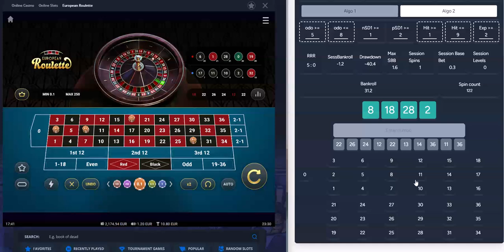DPApp | PT $30+, BBet 0.3, RRR 6:0 | Vulkan Vegas Casino | online roulette systems & strategies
Vulkan Vegas Casino,